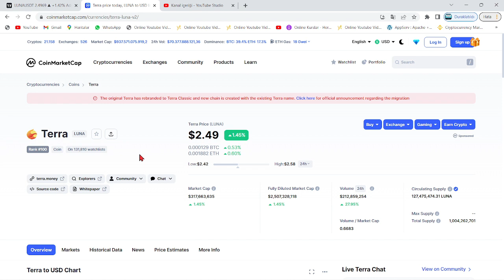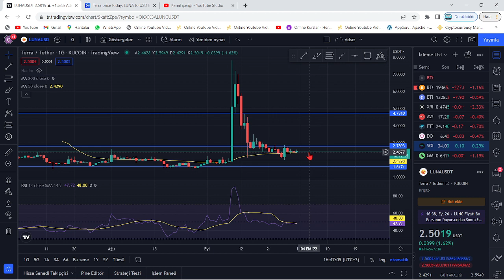TERRA LUNA BOĞA!🚀ANALİST:"LUNA'DA 3X GELDİ! ŞİMDİ SIRADA 10X VAR!"🔥"LUNA'DA 3X SADECE BAŞLANGIÇTI!"🚀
Bu videomuzda kripto borsalarında oldukça popüler bir coin olan Luna(Terra Luna) coin'i inceledik. Sürekli bir artış sağlayan ve stake, elde tutma oranı en büyük coinlerden olan Luna'nın teknik analizini gerçekleştirdik. Luna coin'in destek ve direnç noktalarını belirterek kısa, orta ve uzun vade hedeflerinden söz ettik. Luna alım ve satım noktalarını belirleyerek, hangi noktadan almalıyız? Gibi sorulara yanıt olmaya çalıştık. Luna, an itibariyle 0.02 dolar fiyatlarına kadar günler içinde tarihi bir geri çekilme yaptı. Son gelişmelerle birlikte luna binance tarafından delist edildi iddiaları ve Luna'daki arz artışı hakkında konuştuk. Son gelişmelerle birlikte Luna önce tamamen Binance tarafında delist edildi ve hemen akşamına yeniden listeleyeceklerini duyurdular. Ayrıca anlık olarak Terra ağı durdurulmuş durumda. Son gelişmelerle birlikte ünlü kripto borsası FTX ve crypto.com bugün saat 19.45'de terra luna'yı delist edeceklerini belirttiler. Son dakika gelişmeleriyle birlikte terra luna'nın tamamenn kapatılması ve ethereum ceo'su vitalik buterin'in luna çağrısı hakkında konuştuk. Terra Luna ekosistemi çatallamaya gidiyor ve eski luna luna classic olarak devam etmek şartıyla yerine yeni bir ekosistem ve yeni bir coin geliyor. Son gelişmelerle birlikte Terra Ceo'su Do KWon, Güney kore meclisine çağrıldı. Brandt'den şaşırtan bir luna yorumu geldi ve çatallama konusunda kuruldan red bekleniyor. Son gelişmelerle birlikte Coinbase, WLUNA ve USDT'yi 27 MAyıs 12.00 tarihinde işlemlerini durduracağını açıkladı. Son gelişmelerle birlikte terra 2.0 ve çatallam konusunda 7 gün sürecek oylama başladı. Do-kwon'un terralabs'ı çöküşten günler önce feshi, biliyor muydu sorusunu akıllara getiriyor. Bu videoda yatırım tavsiyesi verilmemiştir. Güney kore tarafından Do Kwon'a 79 milyon dolar ceza kesildi ve hali hazırda the moon, twitter'dan 7 trilyon arzla 1 dolar mümkün mü? tweetini atarak Cz gibi yakım istediğini belirtti. Son gelişmelerle beraber do-kwon terra 2.0'da şaşırtan bir değişime gitti ve 3 büyük borsa olan upbit, bithumb ve coinone'dan luna'ya delist kararı çıktı. Son dakika haberiyle beraber do kwon, luna'da yakım yapılmayacağını belirtti. 22 MAyıs itibariyle Cz, redditte soru cevap etkinliği yaptı ve sorularda luna da vardı. Luna'da son dakika haberiyle MEXC borsası luna yakmak için oylama başlattı. Oylama twitter'da sürüyor. Güney kore yaptırımlarıyla Upbit, Hotbit ve coinone dahil 5 kore borsası tazminat ödeyecek gibi duruyor. Ayrıca kore polisi luna vakfının para zimmetlediği iddiasıyla fonlarının durdurulmasını talep etti. Do Kwon, twitter'da yaptığı paylaşımla Terra 2.0 için inşa edilen phoenix finance borsasını duyurdu. 25 mayıs tarihi itibariyle Binance topluluğa uyacağız tweet'i ile lunayı listeleyeceğini ima etti. Bybit de yarın 09.00'da(26 mayıs) Luna'yı lunc olarak değiştirecek ve terra 2.0 an itibariyle geliyor. Binance, 31 MAyıs saat 11.34'te luna v2 listeleyecek. Eski luna(Lunc) an itibariyle Binance'da listelendi ve fiyatı günlük zirvelerde. Alım satıma 12.30'da açılacak. Son gelişmelerle fatman bir stablecoin sürüleceğini iddia etti. Son gelişmelerle birlikte ustc stablecoin'i arzının %10u tek seferde yakıldı.